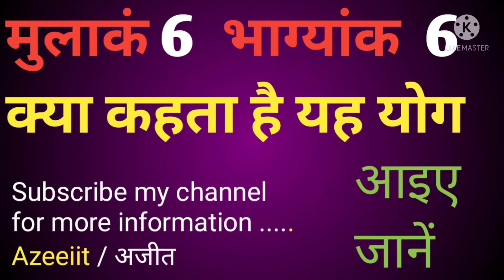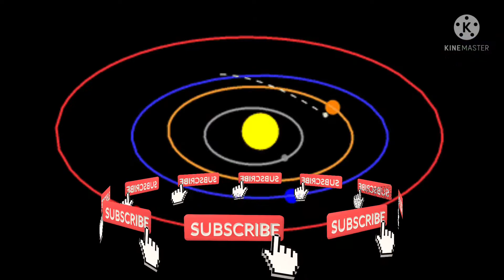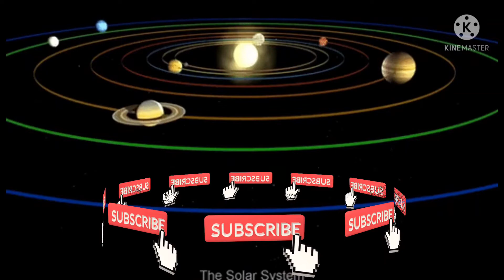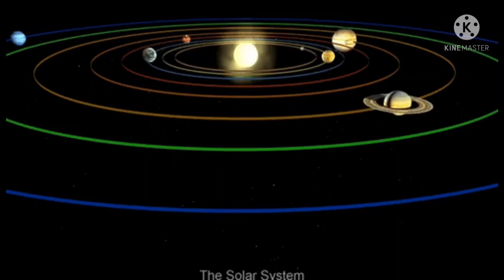Numerology- mulank मुलांक 6 भाग्यांक 6 || mulank 6 bhagyank 6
मुलांक 6 भाग्यांक 6 क्या कहता है यह योग Mulank 6 bhagyank 6 kya kahta hai ye yog

Karuna reiki
Angel blessings
Angel number
Stone specialist
Kundli analysis
Colour specialist
Vastu specialist
Crystal specialist
Spirituality
Prabhu bhakti